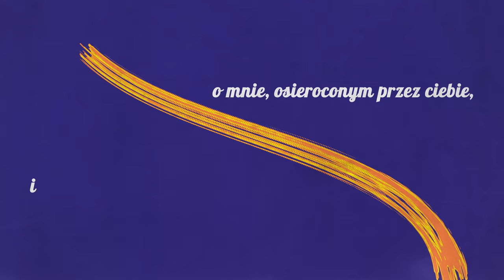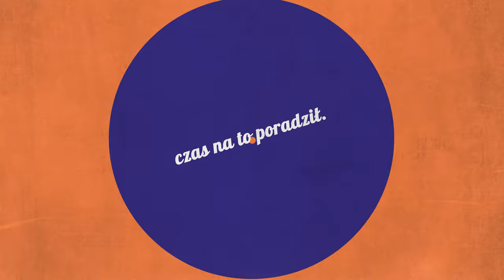The Old Crone | Broniewski - Anka (Lyric Video)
Utwór pochodzący z płyty Broniewski Projekt.

Muzyka: The Old Crone
Tekst: Władysław Broniewski
Nagranie/Rejestracja: Studio Dwa Domy, Michał Kupicz, Róża "Runia" Czarnecka-Wiącek
Miks i Mastering: Michał Kupicz
Projekt Okładki: Radosław Łabarzewski
Zdjęcia: Radosław Turkowski/Wasze Klisze
Video: Mateusz Koziorowski

Zadanie dofinansowane ze środków Miasta Płock oraz Muzeum Mazowieckiego